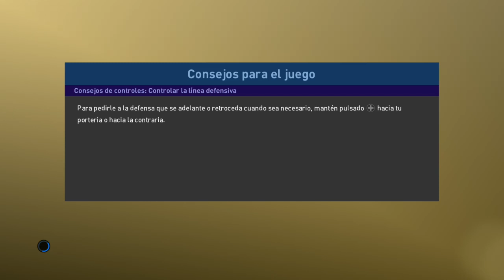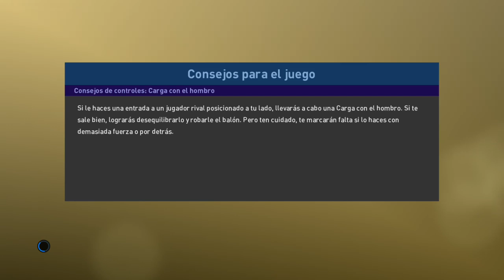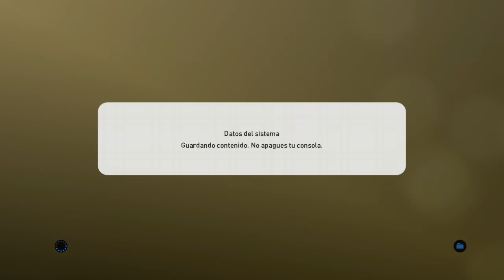PES 2019 myClub - Finales mensuales de PES League Mayo 2da parte - Otro partidazo!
Partido con 8 goles, nos siguen llenando la canasta... -- Watch live